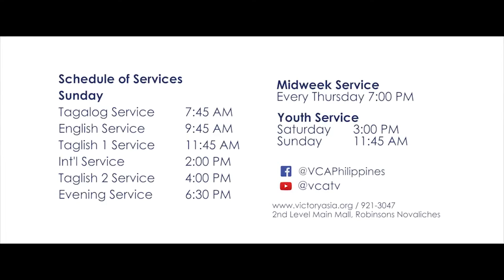Financial Increase An Issue of the Heart by Ptr. Ning Conte